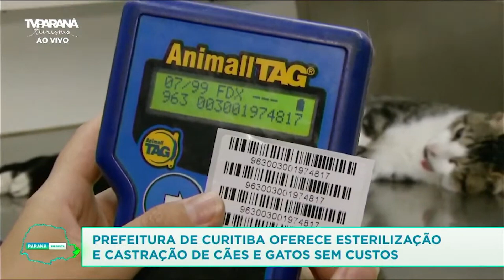Prefeitura de Curitiba oferece esterialização e castração de cães e gatos sem custos